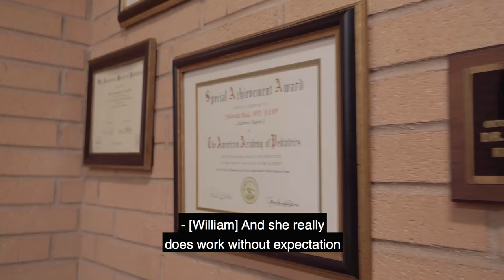CSUN Recognition of Excellence 2021 Leadership Award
The 2021 CSUN Leadership Award was granted to Dr. Yolanda "Linda" Chassiakos. She has been a true inspiration and wealth of knowledge to CSUN during the Pandemic. Presented on 7/14/21.